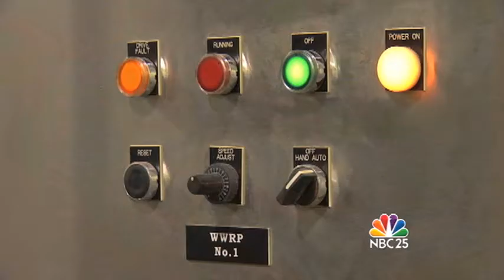Flint residents concerned about water